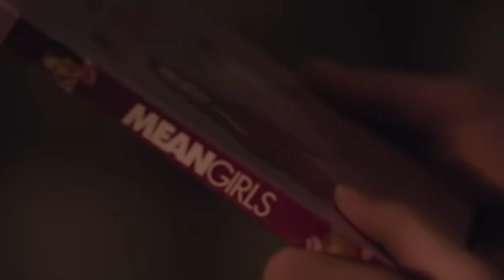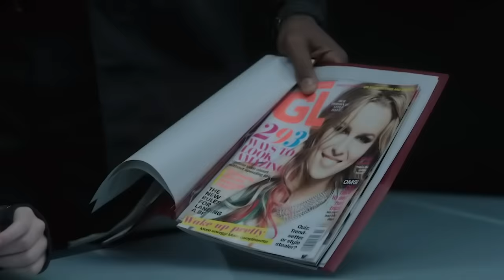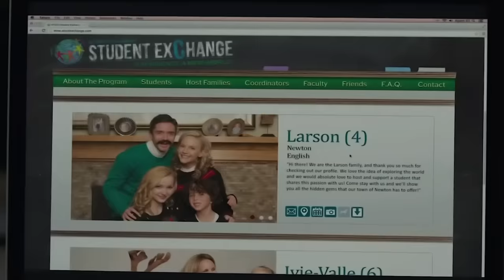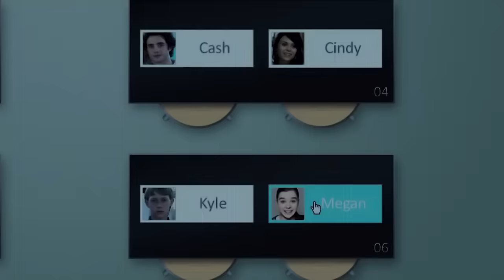Le Tyran Essaie de Lui Claquer Ses Fesses, Ne Réalisant Pas Qu'elle Est un Agent Secret Infiltré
Megan est une orpheline qui, étant petite, a été élevée dans une institution gouvernementale, où elle a été entraînée pour être une mercenaire modèle. Une fois que la fille a grandi, elle n’arrive plus à supporter cette vie, et elle s’enfuit, espérant commencer une nouvelle vie. Le truc, c’est que Megan n’est pas prête pour le fait qu’elle devra se défendre contre ses pairs.

Titre du film : Secret Agency (2015)